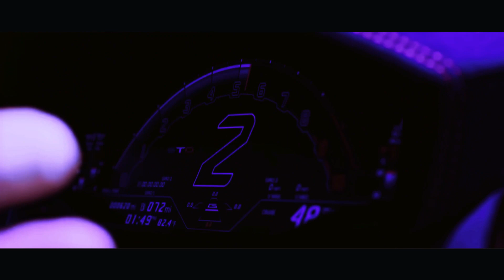Britney Spears - Criminal (Remix)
britney spears criminal slowed,
britney spears criminal bass boosted,
mama i'm in love with a criminal song